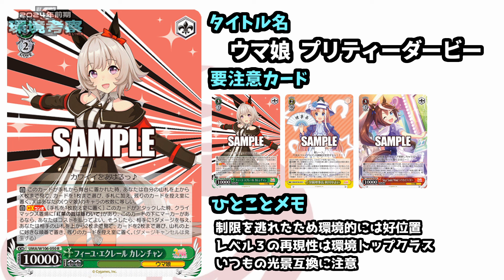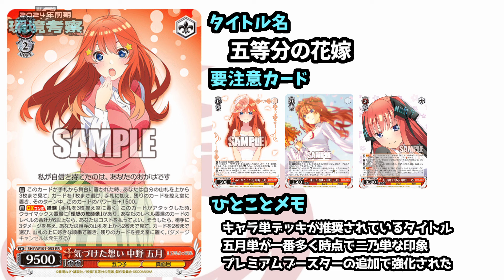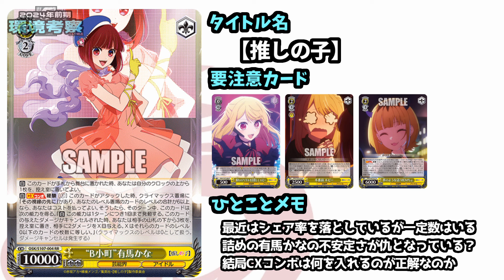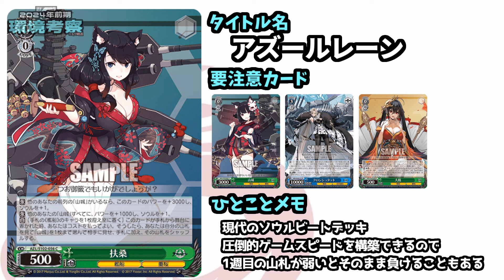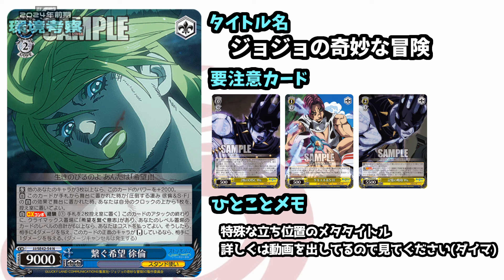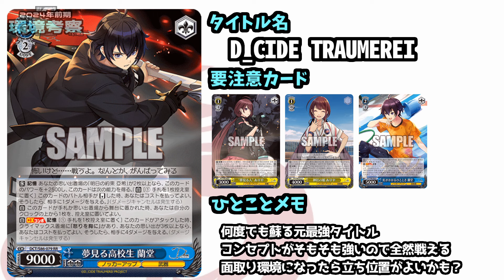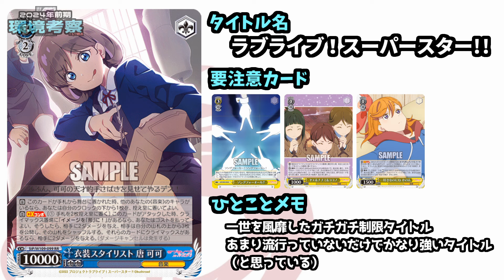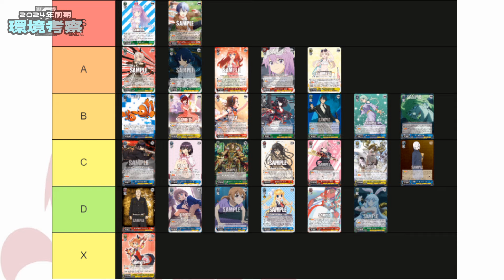【WS】2024年前期 環境Tier表 作ってみた【ヴァイスシュヴァルツ】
今回はデッキの流行度のTier表を作りました！
撮影日が五等分の花嫁の発売日1日前なので、現在多少ずれはありますがご容赦ください。ご意見お待ちしています！

★さおり＆たいちのおしゃべりWSシリーズはこちら